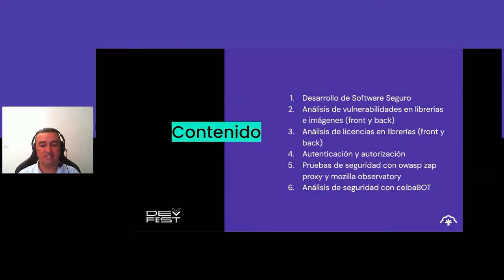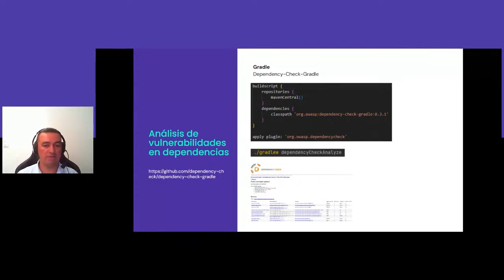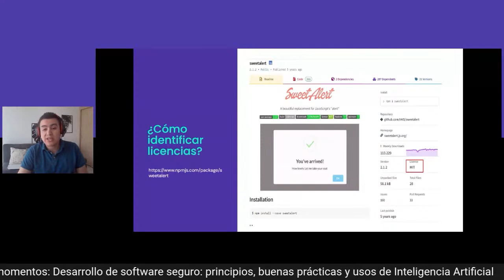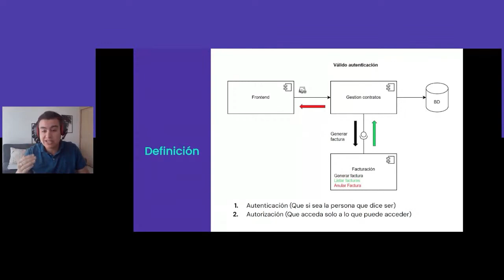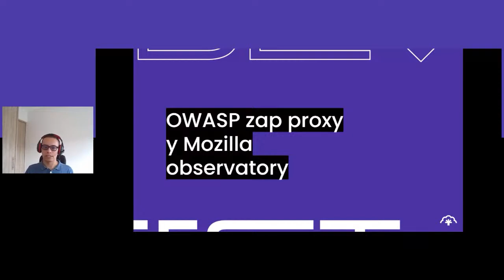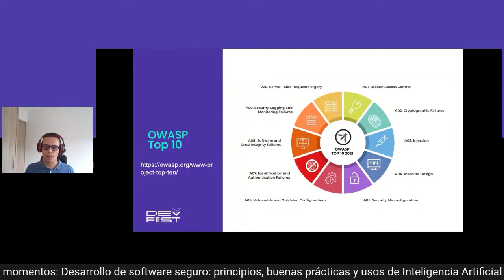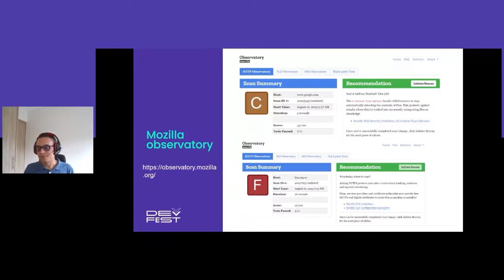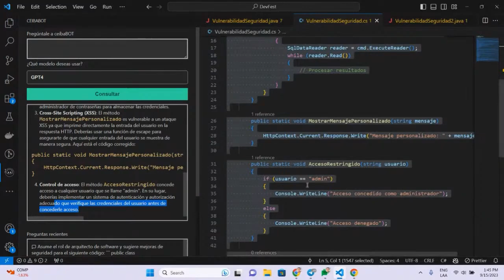Desarrollo de software seguro, principios, buenas prácticas y usos de la IA / Canal Técnico